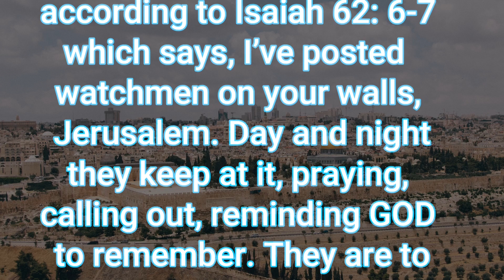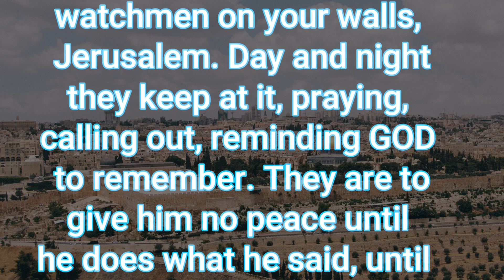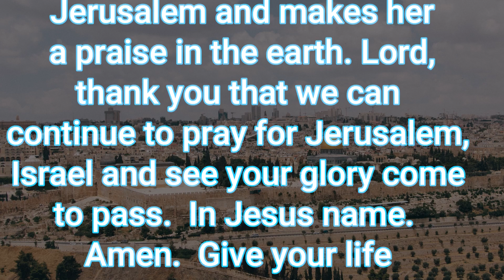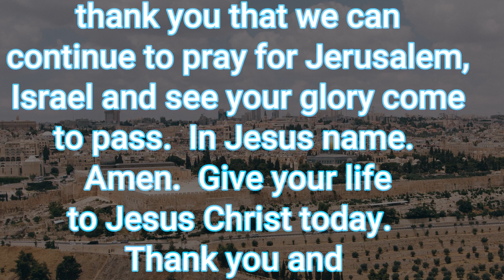Prayer: Psalm 122:6 -Let's Pray For The Peace Of Jerusalem And Agree With The Word Of God...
Prayers To Get You Through The Day will encourage you and guide you to pray for yourself and others. Prayers To Get You Through The Day-prayer to Pray for Jerusalem, Israel.  It is a short powerful prayer that can be prayed daily. Participate in the prayer and watch God move in your life. Prayer is your connection point to God. Meditate on the prayer throughout the day.

Remember Prayers To Get You Through The Day will get you through.
This prayer video prays for Jerusalem, Israel.  Let's take a moment and pray for Jerusalem, Israel.

GIVE YOUR LIFE TO JESUS CHRIST TODAY: REPEAT THIS SHORT PRAYER: Lord, I know that I am a sinner. I repent of my sins. I believe you died for me on the cross and raised back to life on the 3rd day. I ask that you come into my heart and save me now. I receive you as my personal Lord and Saviour. Amen.